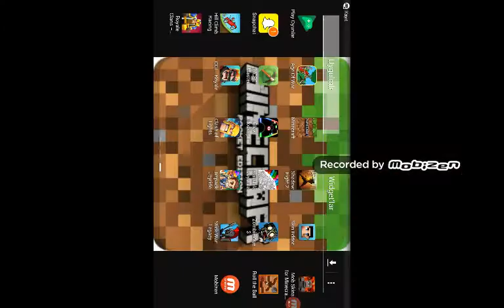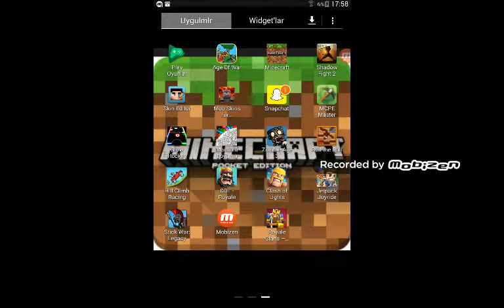31 Ağustos 2017